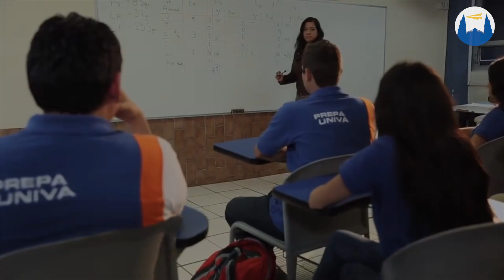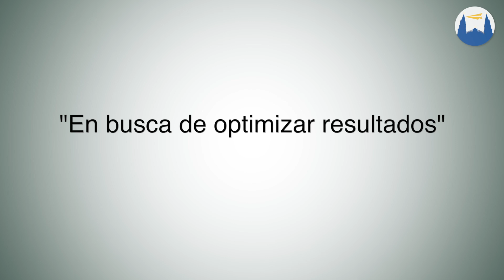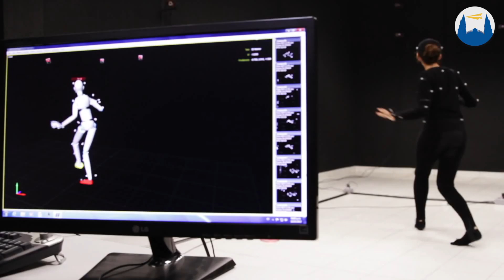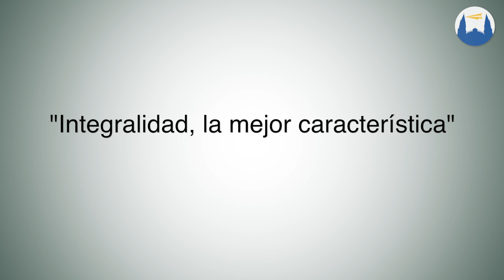La Universidad Católica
Previo a la rendición del Informe 2014, el Rector de la Universidad del Valle de Atemajac (UNIVA), Pbro. Lic. Francisco Ramírez Yañez, en exclusiva para el SIAG compartió lo que representa comunicar al señor Cardenal José Francisco Robles Ortega y a la sociedad en general, las tareas que en este período realizó esa Casa de Estudios.

Entrevista: Sonia Gabriela Ceja Ramírez
Realización Audiovisual: Edgar Damián García Ramos